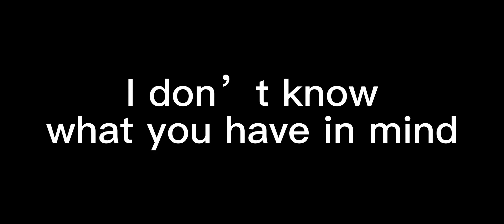Let go to war (NASCAR version)